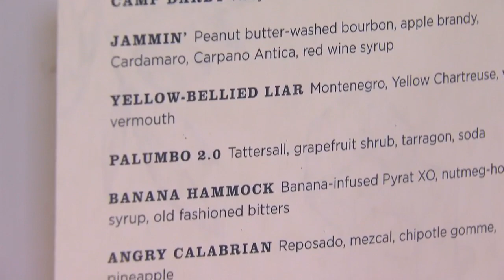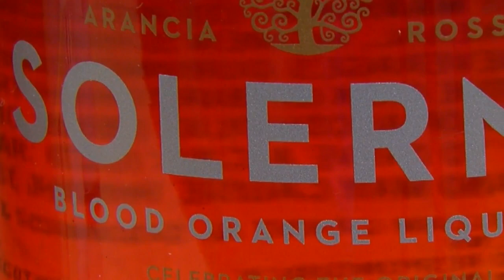Mike’s Mix: Italian Eatery’s V-Day Cocktails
Mike Augustyniak heads to south Minneapolis’ I.E. for one Valentine’s cocktail and one mocktail (3:50)/
WCCO Saturday Morning – February 10, 2018